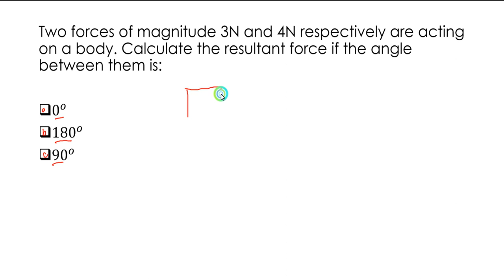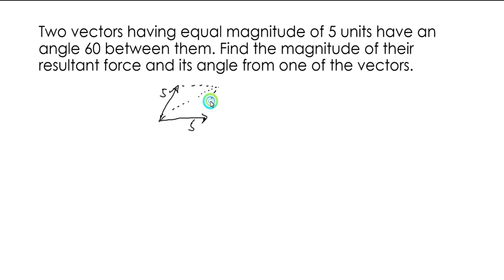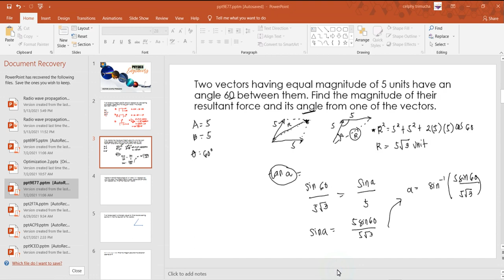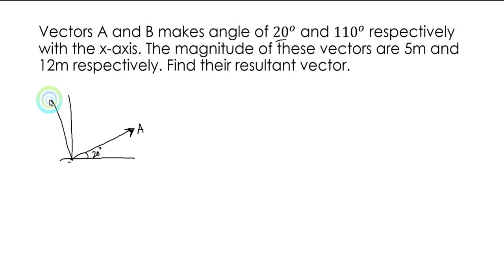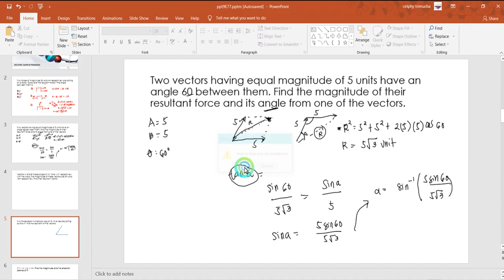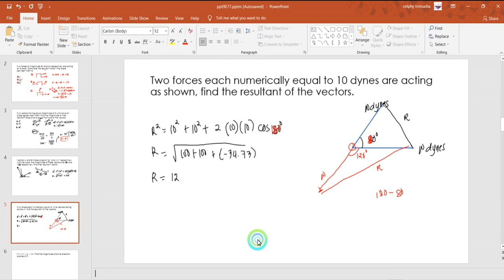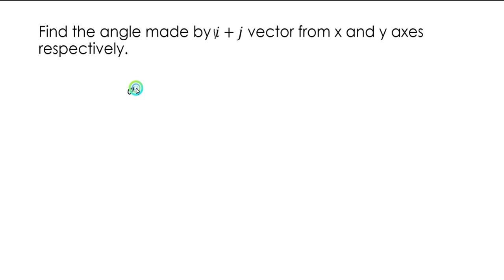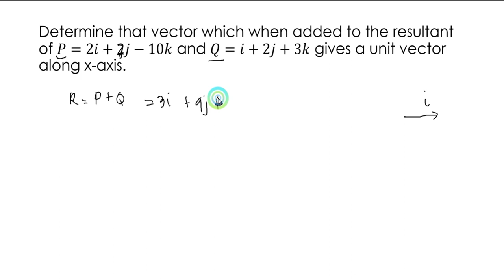Vectors Sample Problem Part 1